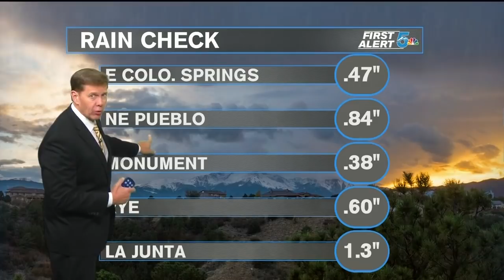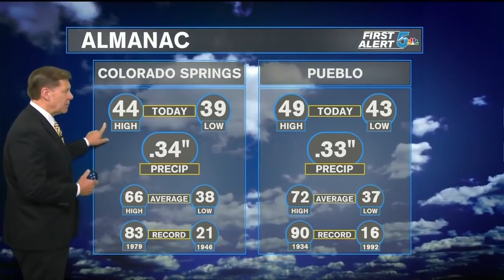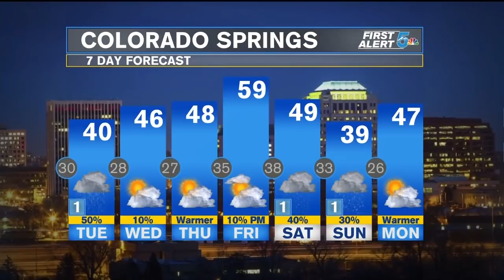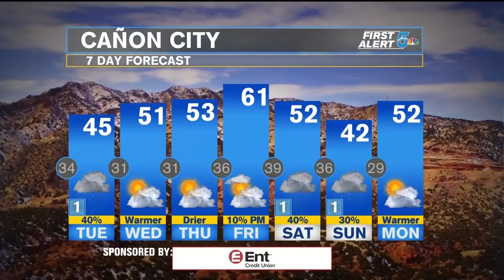Monday Evening Weather: Staying cold with more rain/snow chances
Areas of rain/snow showers become more and more isolated this evening and overnight, but cloud cover continues. Overnight lows will get down into the 30's. We could see temps getting close to freezing around El Paso County so be sure to protect any plants.